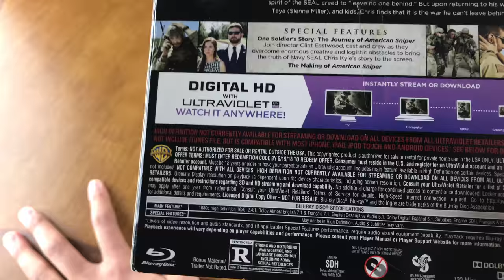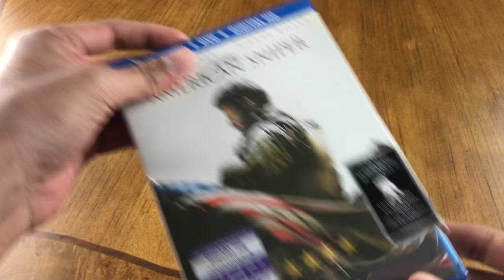American Sniper Blu-Ray Unboxing and a Digital code GIVEAWAY =)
American Sniper Bluray, DVD and Digital copy. Giving away the Digital copy code =)